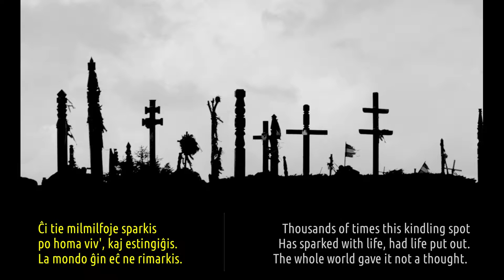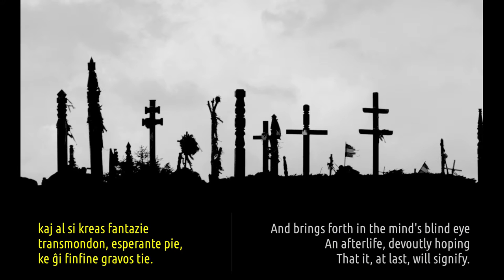Elegio En Malnova Tombejo (Elegy In An Old Graveyard) - William Auld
Elegy In An Old Graveyard
By William Auld
Translated by A.Z. Foreman

(poemo en esperanto)
(poezio en esperanto)